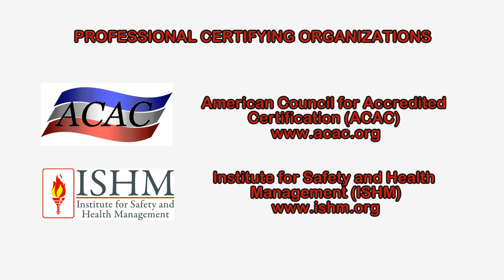Vancomycin Intermediate & Vancomycin Resistant Staphylococcus aureus (VISA/VRSA)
Vancomycin-intermediate Staphylococcus aureus (VISA) and vancomycin-resistant Staphylococcus aureus (VRSA) are specific types of antimicrobial-resistant bacteria.  They are considered a healthcare-associated infection (HAI).